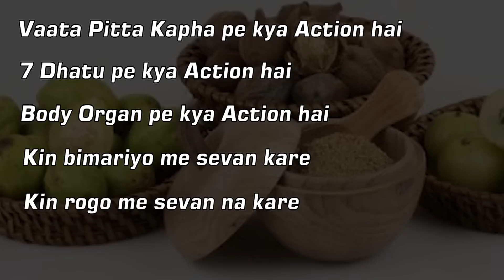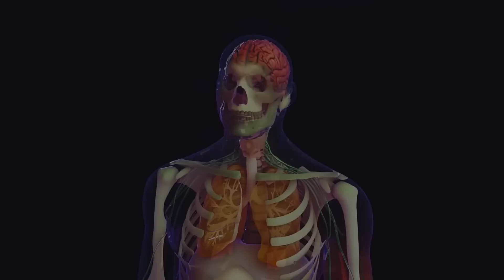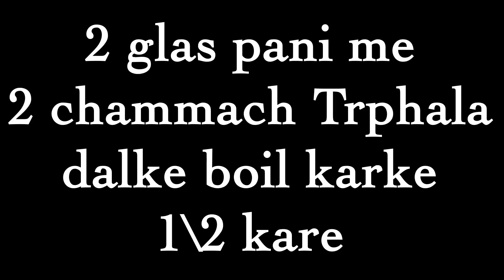246 Triphala Try Karke To Dekho:Khaoge Triphala To Hoga Bhala By Mishraveda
Thanks for Watch
Regards